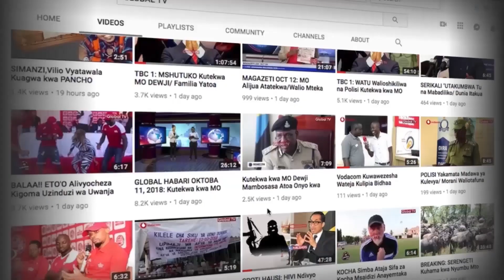KOCHA SIMBA Ataja SABABU ya Kuichapa DYANAMO / Wachezaji 7 Wahusika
ALICHOKISEMA KOCHA WA SIMBA BAADA YA MECHI

MCHEZO wa kirafiki wa kimataifa kati ya Simba na Power Dynamo uwanja wa Taifa umemalizika kwa Simba kuibuka wababe kwa ushindi wa mabao 3-1.

Bao la kwanza kwa Simba lilifungwa na Meddie Kagere dakika ya 3 akimalizia pasi ya mlinda mlango wa Power Dynamo akaongeza bao la pili dakika ya 58 akimalizia pasi ya Deo Kanda na amepachika bao la tatu dakika ya 77

Kwa upande wa Power Dynamo wao walifunga bao dakika ya 24 kupitia kwa Jimy baada ya mabeki wa Simba kujichanganya.